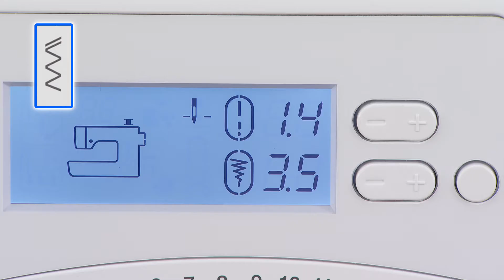[BrotherSupportSewing] (Sewing machine/家庭用ミシン) Adjusting the stitch length and width / ぬい目を調節する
ブラザー 家庭用ミシン

Let's take a look at how to adjust the stitch length and width
ぬい目の長さとふり幅を調節する方法をご紹介します。

[Related Models]
 Product Code:
 Model:

[Related FAQ]

 シリーズ： CPM59 シリーズ
 対象製品：Teddy 300

ブラザーのサポートサイトでは、製品に関するサポート情報を掲載しております。

［関連FAQ］
faqh00100469_048